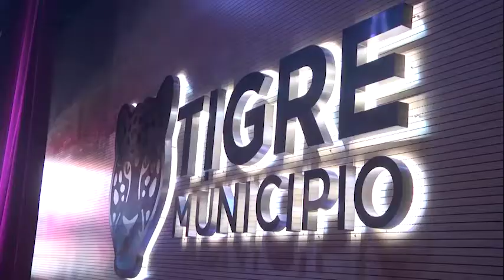Tristán Bauer sobre el Teatro Pepe Soriano: “La calidad de este lugar es de nivel internacional”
Lo dijo el ministro de Cultura nacional en su visita al espacio ubicado en Benavídez, junto al intendente Julio Zamora y autoridades municipales. Coincidieron en la necesidad de crear una agenda cultural mancomunada, con el objetivo de fortalecer la propuesta local.

El intendente de Tigre, Julio Zamora, y el ministro de Cultura nacional, Tristán Bauer, mantuvieron un encuentro en el Teatro Municipal “Pepe Soriano” con el objetivo de afianzar la agenda cultural local. Allí, recorrieron las instalaciones del espacio y se deleitaron con una emocionante interpretación de la orquesta infanto juvenil de Benavídez.

“Visitar el Teatro Municipal de Benavídez me genera una profunda emoción. El cariño y la valoración hacia un actor de la dimensión de Pepe Soriano, alguien que nos ha dado tanto con su arte, es un gran motivo para celebrar. Que Pepe tenga un teatro de esta magnitud que lleva su nombre en Tigre, es realmente extraordinario”, destacó el ministro de Cultura de la Nación, Tristán Bauer.

Y agregó: “No conocía la calidad de este espacio, es de primer nivel, tanto nacional como internacionalmente. Además, al entrar nos encontramos a los chicos interpretando a Piazzola en el centenario de su nacimiento, lo cual fue una profunda emoción para mí”.

Durante la visita, Bauer y Zamora, junto a autoridades municipales, disfrutaron de una composición de Astor Piazzola interpretada por la orquesta infanto juvenil de Benavídez, recorrieron las instalaciones del teatro y dialogaron con sus trabajadores.

Por su parte, el intendente Julio Zamora, señaló: “Es un honor recibir a Tristán por segunda vez en nuestro Municipio, y esta vez teníamos ganas de mostrarle esta joya que tiene Tigre, que es el Teatro Pepe Soriano. Tuvimos también la posibilidad de que el ministro escuche nuestras orquestas infanto juveniles, un programa que fue creciendo a través de los años. Esta visita nos permite pensar juntos la propuesta cultural que tiene nuestra ciudad con el acompañamiento del Ministerio de Cultura de la Nación”.

Hacia el final del encuentro, el jefe comunal le entregó al ministro una placa conmemorativa por el gran aporte que ha realizado a la cultura nacional a lo largo de su carrera como cineasta.

“Estoy feliz de que el ministro haya podido visitar nuestra ciudad y fundamentalmente este teatro que es de todos los tigrenses. Es un orgullo para nosotros que haya escuchado a nuestra orquesta infanto juvenil y conocido la calidad de artistas y profesores que tenemos en el distrito. Nos llenan de esperanza sus palabras acerca de generar una agenda conjunta con Nación para poder trabajar la oferta cultural mancomunadamente, y así fortalecer la propuesta local”, comentó la concejala Gisela Zamora.

Estuvieron también presentes: los concejales Daniel Gambino y Gladys Pollán; el secretario de Desarrollo Económico y Relaciones con la Comunidad, Emiliano Mansilla y la subsecretaria de Cultura, Marilina Silva.